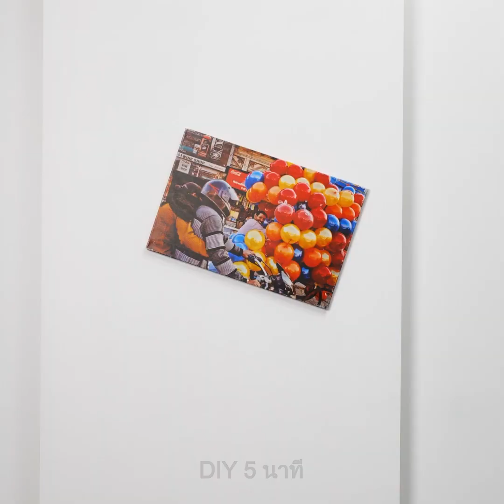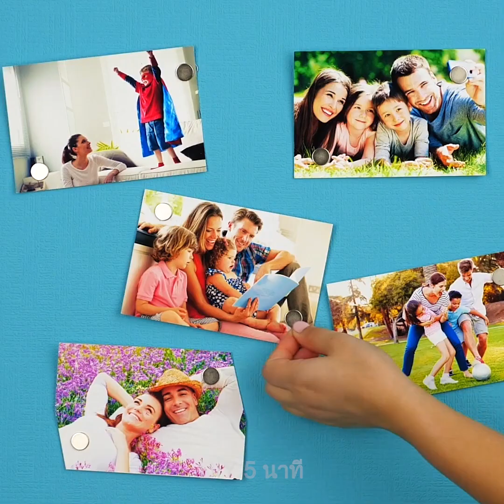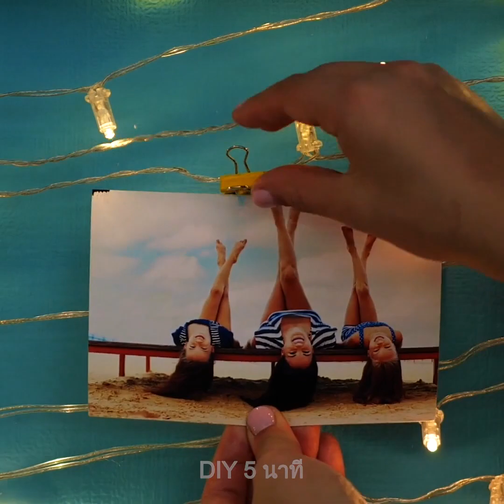เคล็ดลับการจัดระเบียบและการตกแต่งห้องนอนของคุณ || เคล็ดลับและ DIY ที่น่าทึ่ง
TIMESTAMPS:
01:15 เคล็ดลับการพับ
02:11 โคมไฟชาร์จโทรศัพท์ไร้สาย
04:52 หัวเตียง DIY สำหรับเตียง
08:06 ไอเดียการจัดระเบียบสุดเจ๋ง